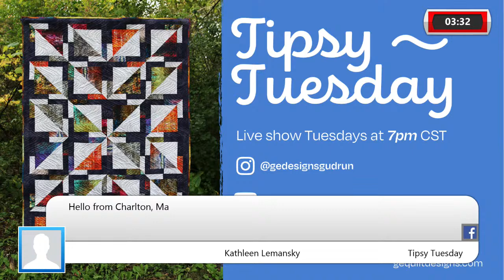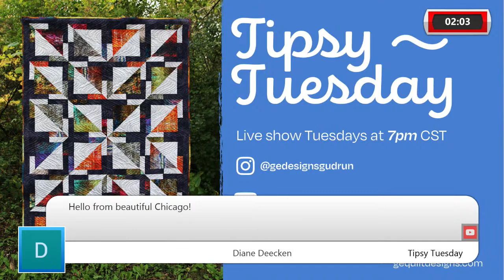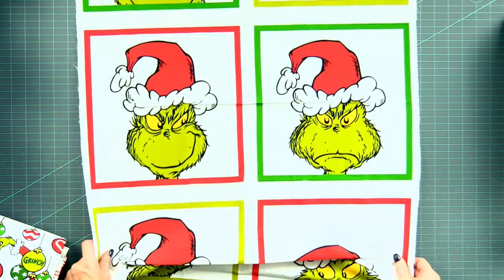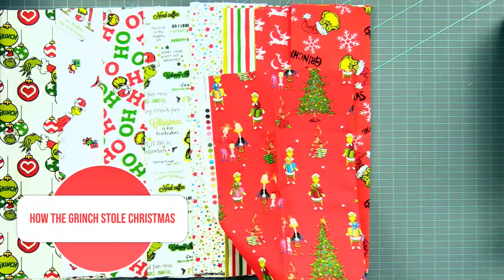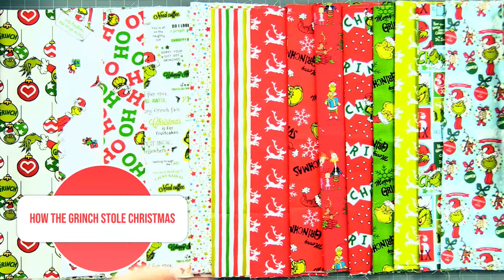Gudrun Erla of GE Designs, Tipsy Tuesday #154 May 24th, 2022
Fast & Furious Club Season 3